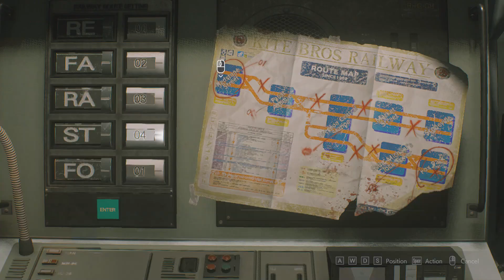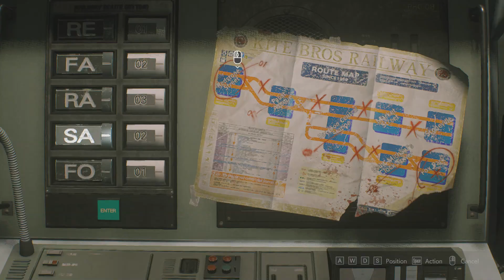Resident Evil 3 (Ep.5) - The Sewers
A deadly virus engulfs the residents of Raccoon City in September of 1998, plunging the city into chaos as flesh eating zombies roam the streets for survivors. Jill Valentine is one of the last remaining people in Raccoon City to witness the atrocities Umbrella performed. To stop her, Umbrella unleashes their ultimate secret weapon: Nemesis. In this episode, Jill goes to the substation to restore power.

From Resident Evil 3, developed and published by CAPCOM Co., Ltd.